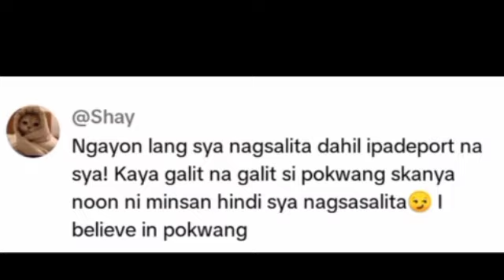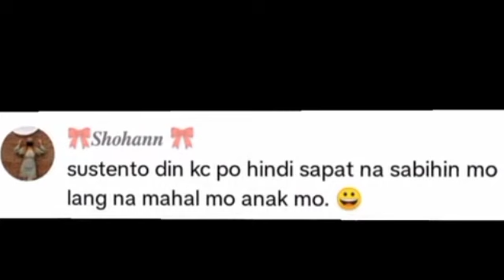🚩 LEE O BRIAN NAGSALITA NA TUNGKOL KAY POKWANG